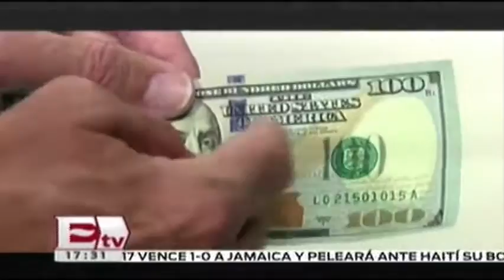China presenta la peor caída en exportaciones en seis años / Rodrigo Pacheco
De acuerdo  informes del gobierno chino, la nación  ha presentado la peor caída en exportaciones de los últimos seis años.

08 de marzo 2016